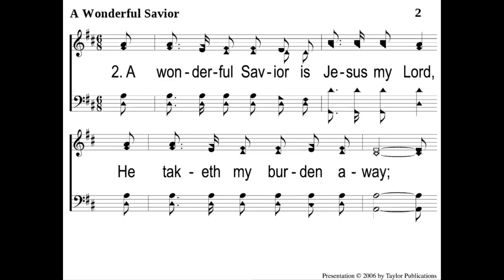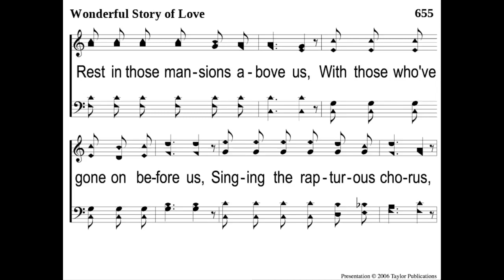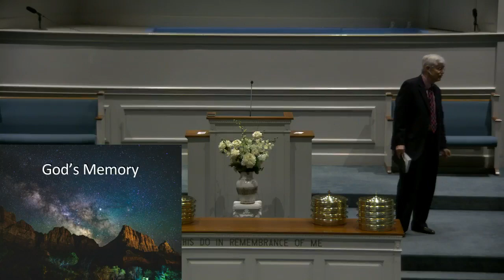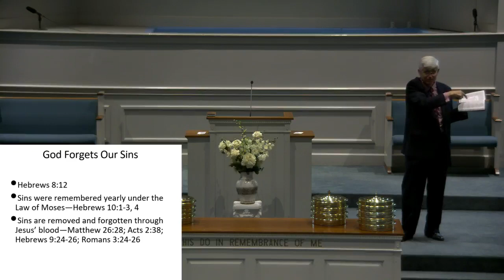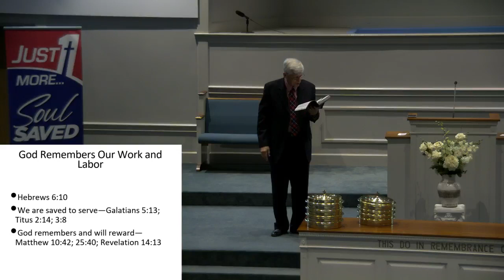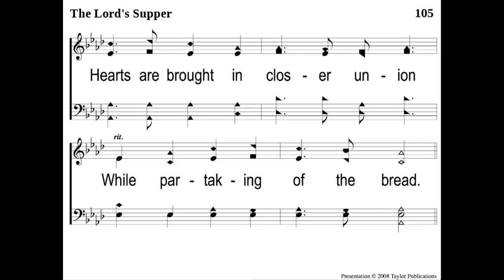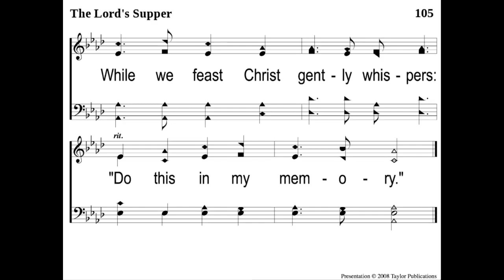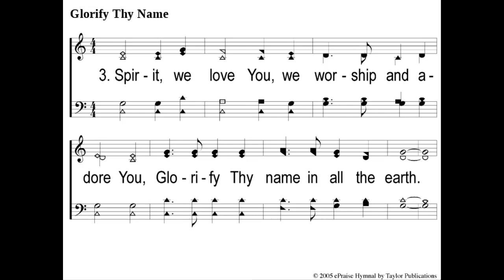Sunday Morning Worship - God's Memory - Gary Hampton